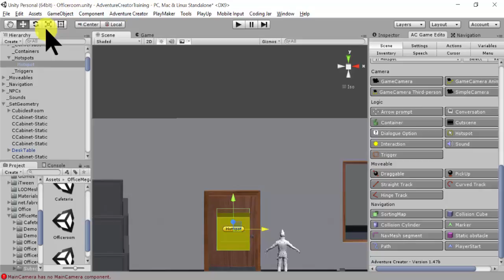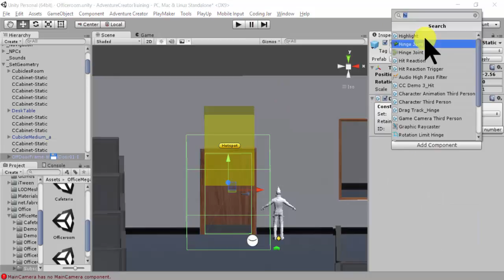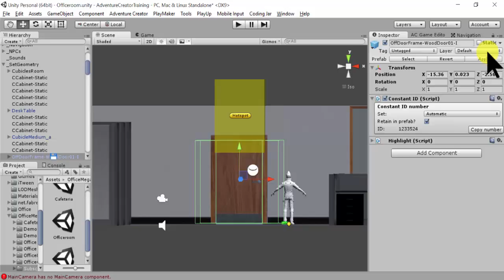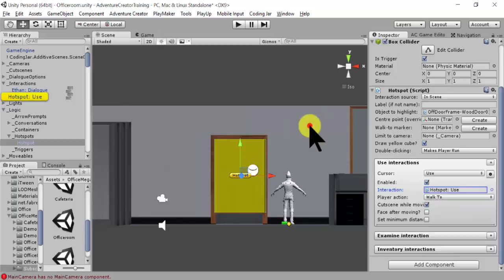เรียนรู้ความสำคัญของเลเยอร์ IgnoreRaycast ผ่านการสร้าง Hotspot เพื่อเปลี่ยน Scene